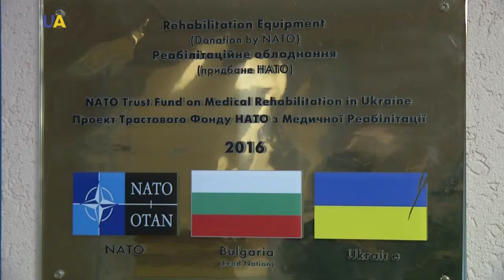Украинские реформы.Методы восстановительного лечения воинов АТО (рус)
После событий на Майдане и начала вооруженного конфликта на востоке государства, перед украинским обществом появились новые вызовы. Много бойцов, которые принимали участие в боевых действиях, потеряли там здоровье. После возвращения домой, они восстанавливают не только физическое состояние, а и психологическое. Ведь им необходимо, как можно скорее, вернуться к обычной мирной жизни, из собственного опыта рассказывает врач-психотерапевт Михаил Матяш. Ныне многочисленные медицинские учреждения Украины предоставляют бойцам квалифицированную медикаментозную помощь. Не обходится здесь и без волонтеров, общественных организаций, да и просто небезразличных людей.